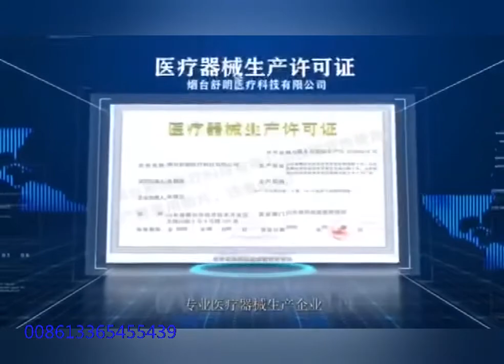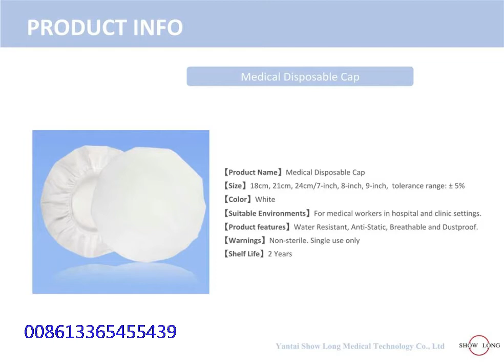the best price kids masks, medical surgical masks, civilian masks, medical masks with TYPEIIR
best wishes
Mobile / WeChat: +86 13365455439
our company is in the white list of the Ministry of Commerce of China, the product quality is very good, the company has a storage base of 6,000 square meters, a large number of protective supplies in stock. For example: medical masks, children's medical masks, medical caps, medical foot covers, protective clothing, isolation clothing, etc..The product has CE FDA certificate.
At present, the products are exported to many countries, such as the United Kingdom, Peru, the United States, Italy, Russia and other countries